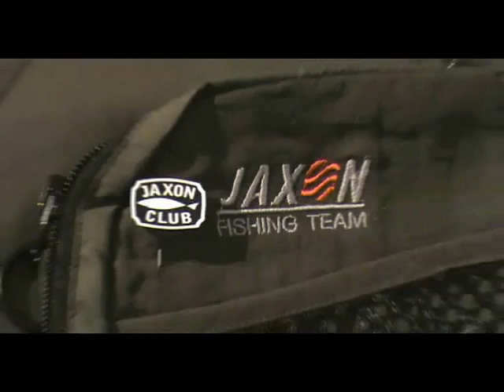ŻYCZENIA URODZINOWE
Wszystkiego najlepszego!